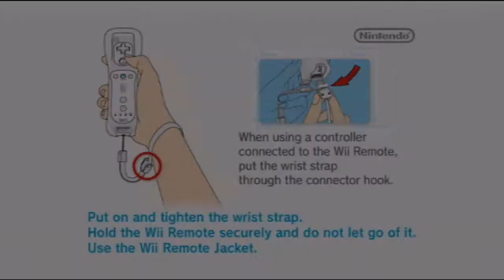Xenoblade: Chronicles Playthrough with OMGTO — Episode 1